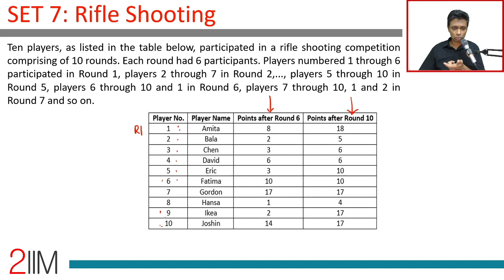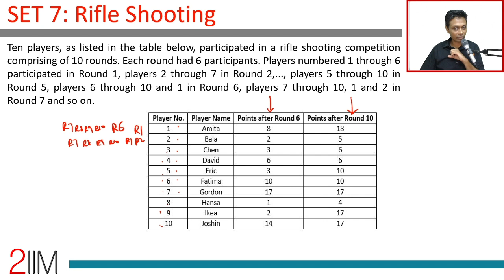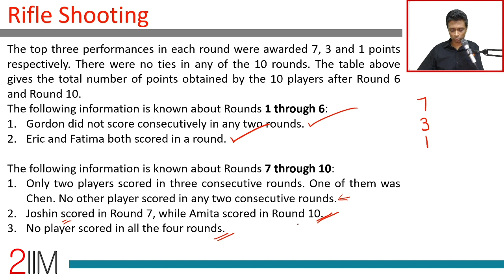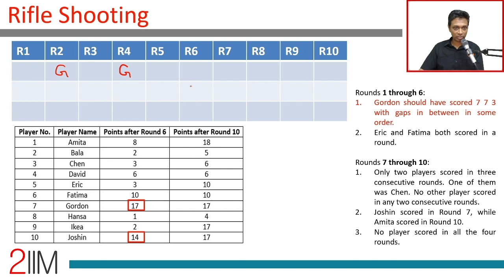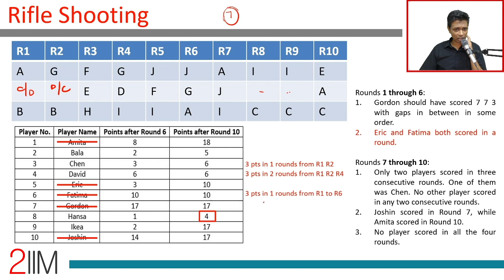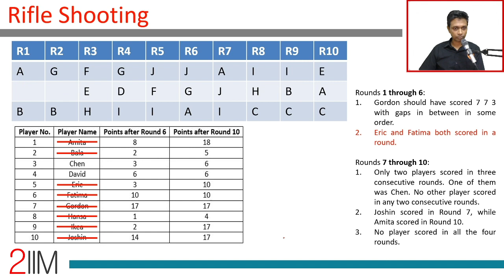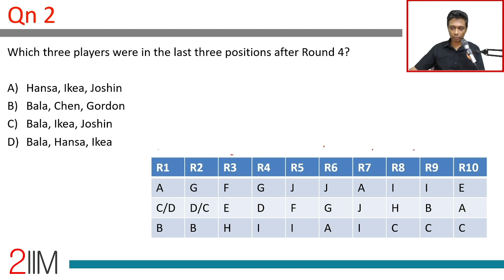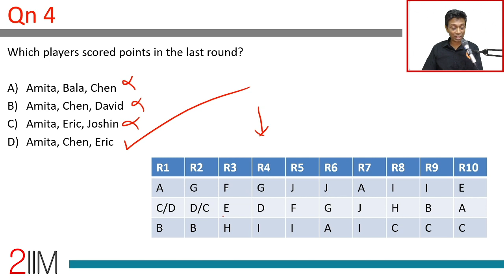CAT 2019 Slot 2 Solutions | DILR | Rifle Shooting | Question and Answer